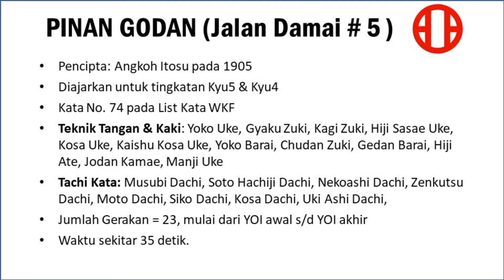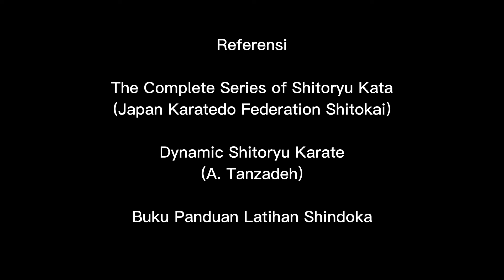Tutorial PINAN GODAN (074) - Shitoryu, Shitokai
PINAN GODAN (074) - Shitoryu, Shitokai

Tutorial ini adalah Pinan Godan yang berafiliasi teknik ke Shitokai
Diciptakan oleh Master Anko Itosu pada 1905
Diajarkan untuk tingkatan Kyu5 & Kyu4
Kata No. 74 pada List Kata WKF

Tachi Kata (Dachi):
Musubi Dachi, Soto Hachiji Dachi, Nekoashi Dachi, Zenkutsu Dachi, Moto Dachi, Siko Dachi, Kosa Dachi, Uki Ashi Dachi,

Jumlah Gerakan = 23, mulai dari YOI awal s/d YOI akhir
Waktu sekitar 35 detik.
Created by Master Anko Itosu in 1905
Taught for Kyu5 & Kyu4 levels
Kata No. 74 on the WKF List

Number of movements = 23, starting from opening YOI untill closing YOI
Time performed about 35 second.